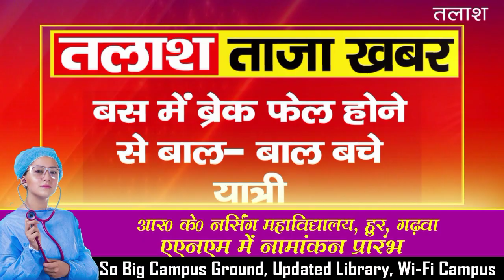Barwadih News Latehar | बस में ब्रेक फेल होने से बाल- बाल बचे यात्री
TalashNewsBarwadih news today , local news , news headline , news paper , breaking news today